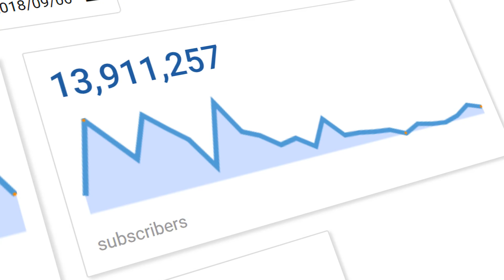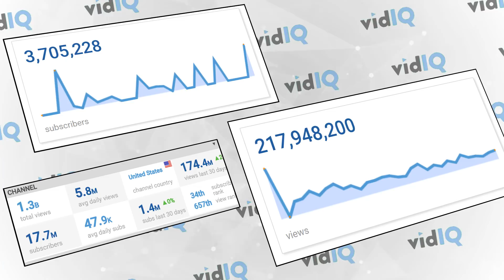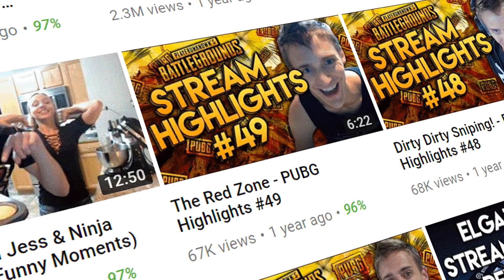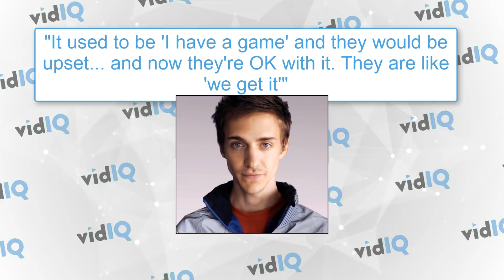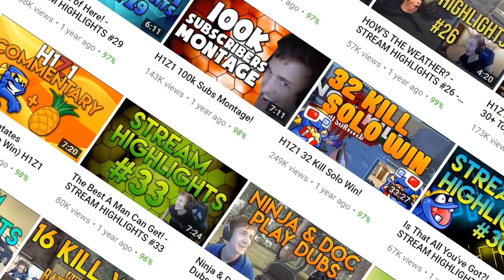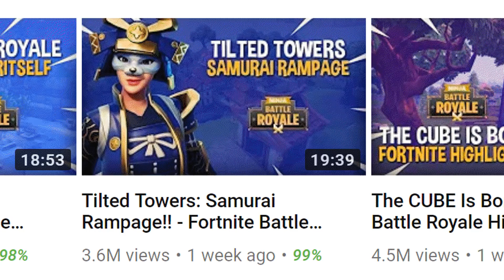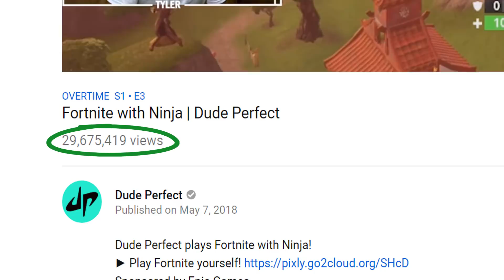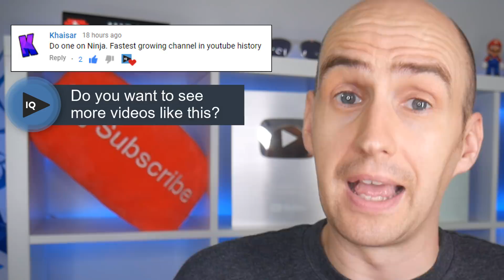How Ninja Got 20 Million Subscribers!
Ninja is one of the fastest growing YouTube channels on the planet - gaining 15 million+ subs in the last year. This is how he did it.

Ninja is one of the world's best videogames players but in terms of YouTube he was just another gaming channel 12 months ago. Then Fortnite arrived and through a combination of being one of best, one of the first and one of the most dedicated gamers/streamers on the planet, he has built out a social media empire of millions of followers with incredible watchtime.

Ninja has crushed YouTube in 2018 and now finds himself as one of the biggest gaming channels Twitch AND YouTube.